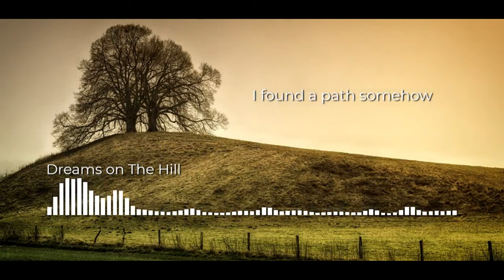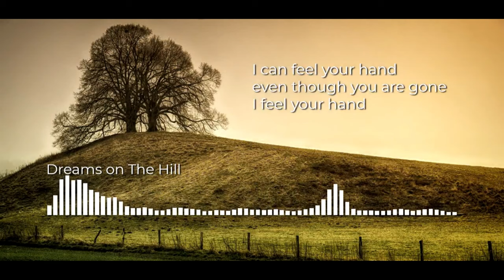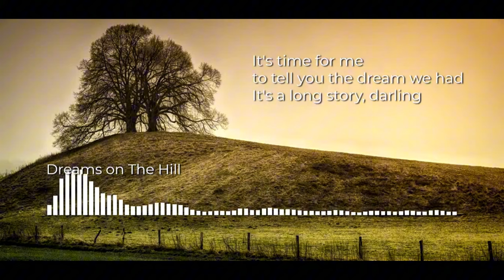Dreams on the Hill (AI Generated Song) Make a hit song and music with AI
Lyrics:
Dreams on the Hill
[Verse]
After you left me alone
Life was rough without you
Hard to forget your shadow
Faded in my view

[Verse 2]
Through struggles and battles light
I found a path somehow
Sat on the hill tonight
Where dreams we made a vow

[Chorus]
Hi dear will you listen
To the story I will tell
Dreams we had I've now risen
Here on this hill

[Verse 3]
Lonely nights turned to courage
Steps I took so true
Memories I still cherish
Of me and you

[Bridge]
Through tear drops and heartbeats
Found my way back to this place
Your whisper in the night speaks
In moonlight's embrace

[Chorus]
Hi my love will you listen

I can feel your hand even though you are gone
I feel your hand
It's time for me to tell you the dream we had
It's a long story, darling